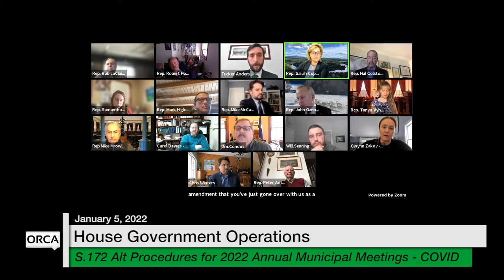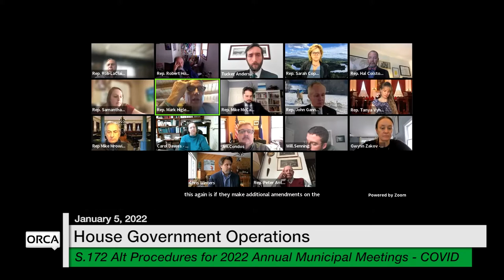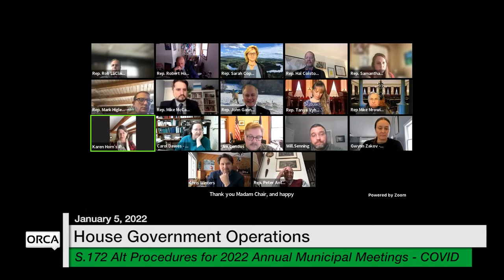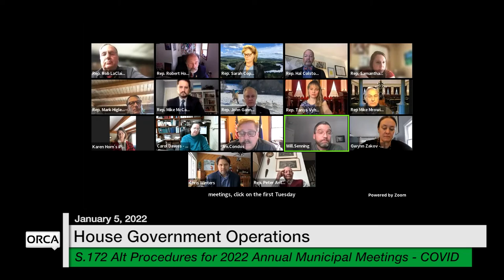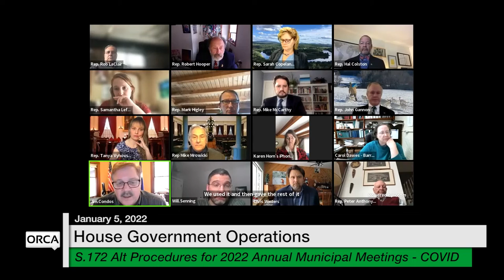Vermont State House - S.172 Alt Procedures for 2022 Annual Municipal Meetings COVID-19 1/5/2022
S.172 Alternative Procedures for 2022 Annual Municipal Meetings in Response to COVID-19 1/5/2022